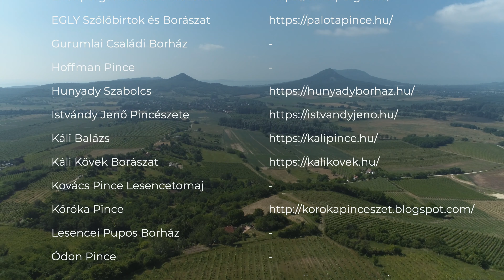Borvidékeink, személyesen. 13. rész: Balaton-felvidék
Tarts velünk, és ismerd meg a magyar borvidékeket 22 részes videósorozatunkból!

Ebben az epizódban ellátogattunk az ásványi anyagokban igen gazdag talajok, az elegancia, a kitűnő szerkezet és hosszan tartó, megbízható érlelhetőség földjére, a Balaton-felvidéki borvidékre. 🍇🍷

📍 Balaton borrégió: Balaton-felvidéki borvidék

🚗  Látogasd meg személyesen a Balaton-felvidéki borvidéket, és fedezd fel a pincék és borászatok mellett a környék látnivalóit is:

🎬 Tartalom
00:00 - bevezető
00:49 - Káli Kövek Borászat, Szabó Gyula
08:16 - Pálffy Pince, Pálffy Gyula
16:02 - Von Beőthy Pince, Beőthy János